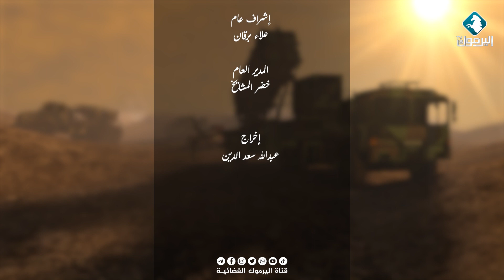برنامج خالدون || الشهيـ.ـد فراس العجلوني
تقديم : د. محمد المقابلة